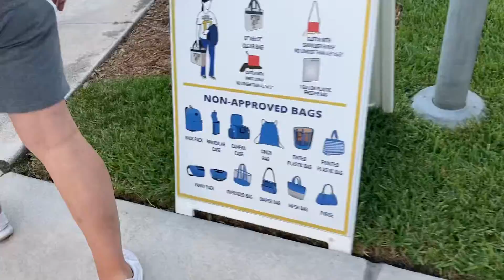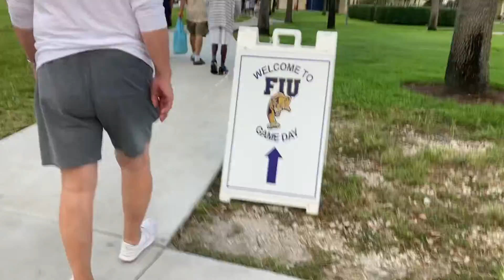FIU Homecoming Tailgate and Football Game 2022 October 8, 2022 #53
This is the vlog of the FIU homecoming football game. It was also the tailgate for the Embrace students. Also, it’s the day of my mom’s birthday. I really hope you guys enjoy this video.